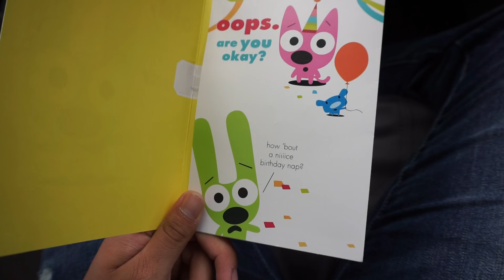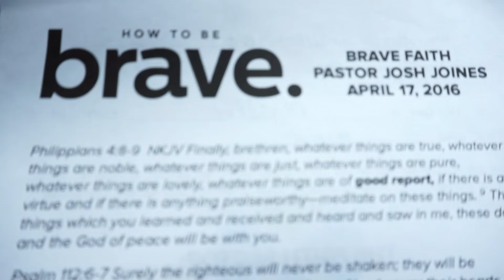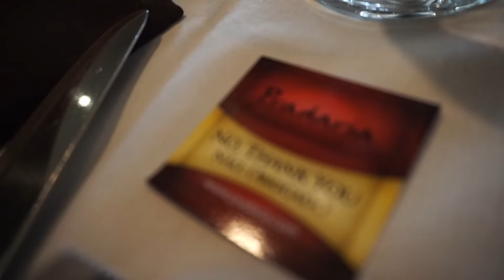Its Her Birth Day!!! (vlog#2)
hello my name is Ricardo Noguez I am 23 , this is a video vlog about my girlfriends birth day.
The adventure of a day in my life with my girlfriend. I gave her a amazing birth day gift lol

rafavidz13